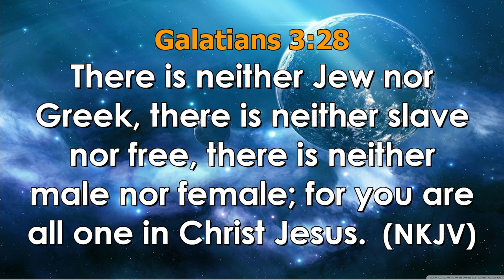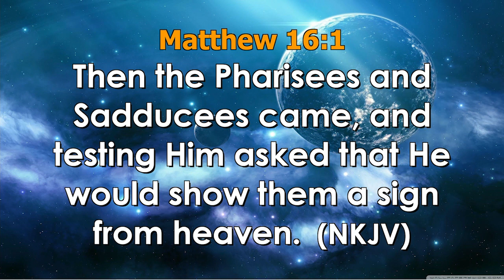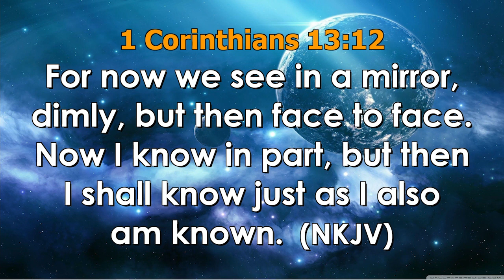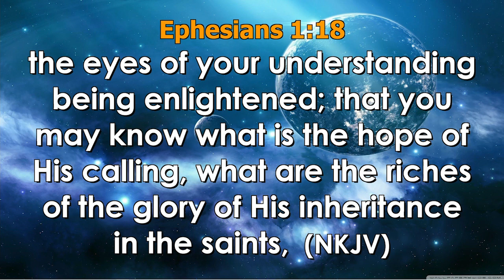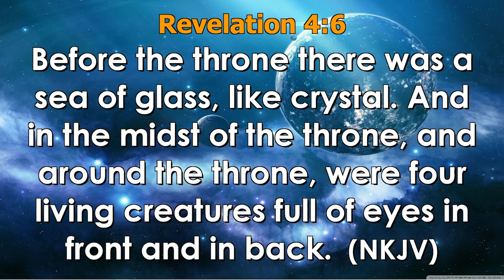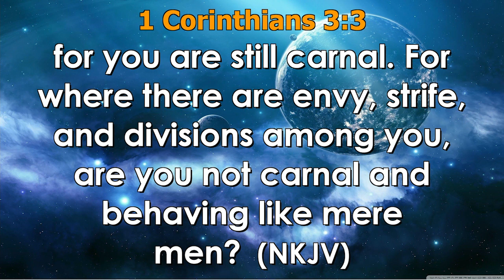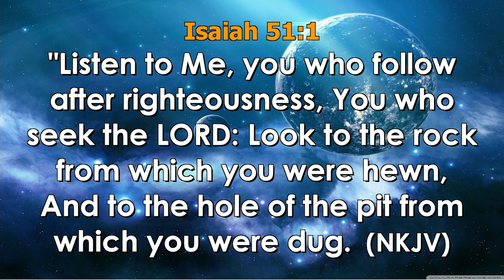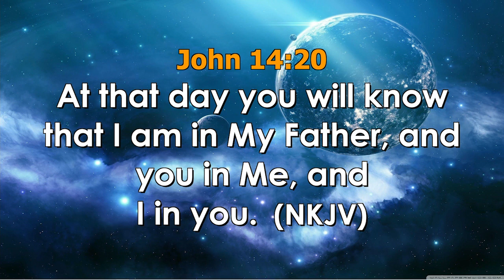REJECTED STONE (Continuation) || PROPHET DAVID UCHE || TRUTH TV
TRFC AKA City Of Truth was founded by Prophet David and is a prophetic and deliverance ministry that restores destinies through powerful teachings and has seen many signs, miracles and wonders.

Location:
12 Dover Street, Ferndale 2194, Randburg